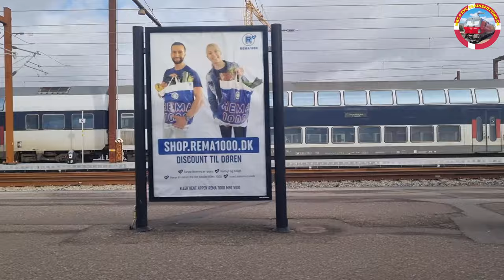Regionaltog mellem Næstved og Borup | Trip report | Vlog 160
Vlog 160: Regionaltog mellem Næstved og Borup som blev kører med DSBs Vectron lokomotiv og deres Dobbeltdækkervogne

Feel – Limujii